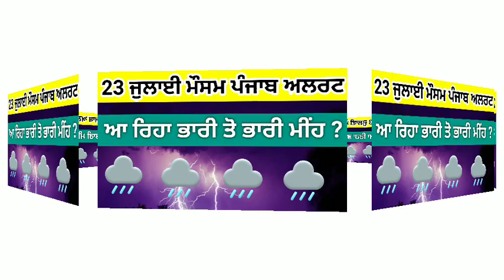Punjab weather today | 23 July 2022 weather update | ਮੌਸਮ ਵਿਭਾਗ ਦਾ ਅਲਰਟ ਭਾਰੀ ਮੀਹ